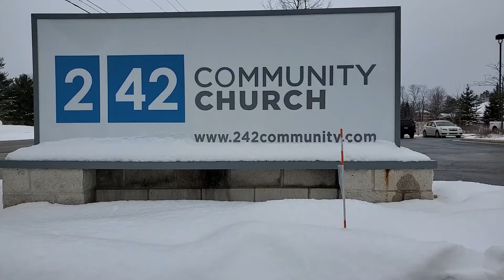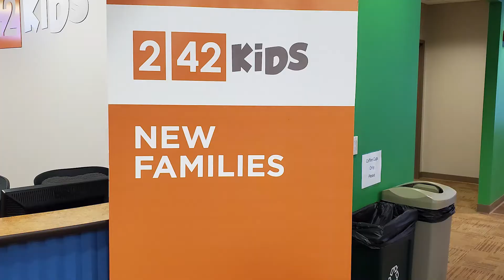2|42 Community Church - Lansing Campus Throws 15th Anniversary Celebration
On Saturday, February 8th and Sunday, February 9th, the 2|42 Community Church - Lansing Campus hosted a special party to celebrate its launch 15 years ago this month.